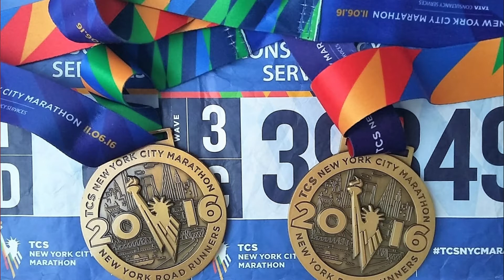Lelátó - sportmagazin 2016.11.22.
A sportmagazinban ezúttal beszélgetést láthatnak Dobi Krisztinával és Lippai Zoltánnal, akik a napokban teljesítették a New York maratont. Az élménybeszámolót követően összefoglalót láthatnak a hétvégi NB I-es labdarúgó és kosárlabda mérkőzésekről.